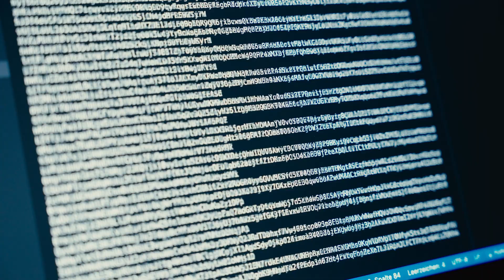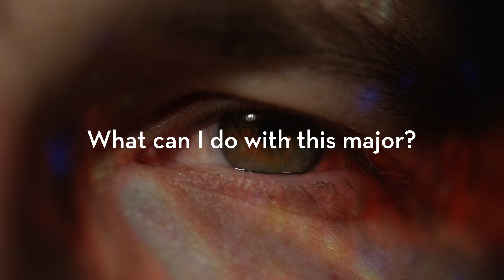Genetics, Cell Biology and Development major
Learn more about the Genetics, Cell Biology and Development major in the College of Biological Sciences at the University of Minnesota.